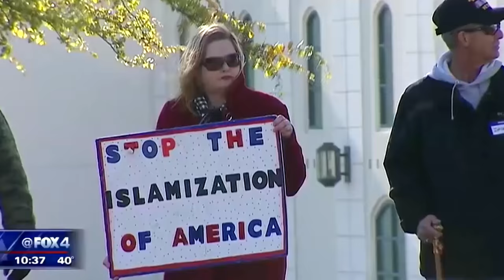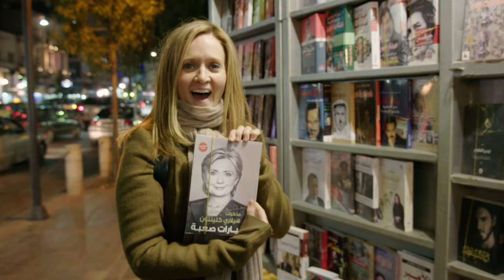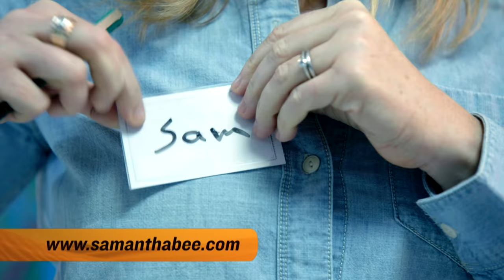Did We Stutter: Syrian Refugees | Full Frontal with Samantha Bee | TBS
We would have shot a new Syrian refugee piece, but unfortunately everything is exactly the same.